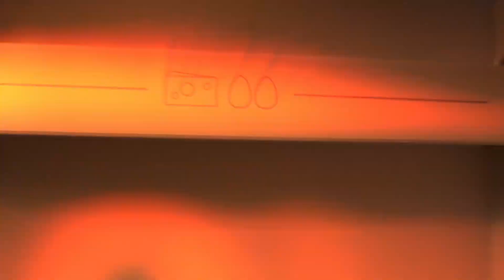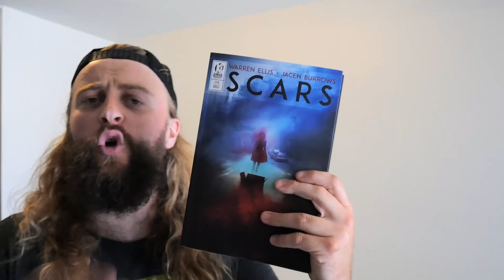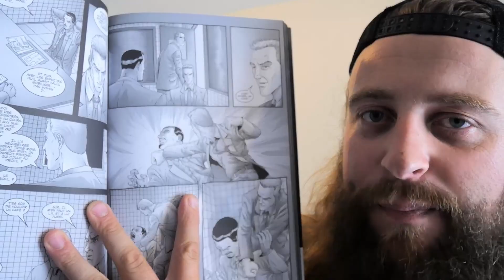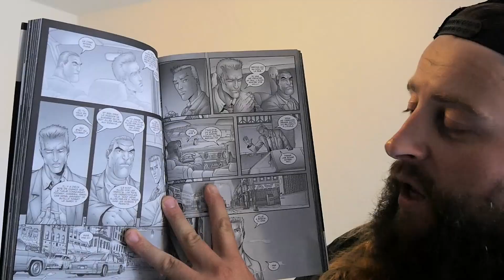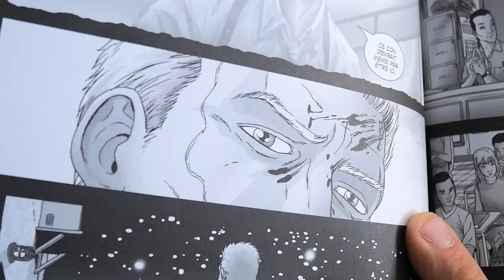CE COMICS EST UN CAUCHEMAR POUR ADULTE !! La case de trop # 48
Aujourd'hui je vous parle de SCARS ! Si vous aimez le Polar , foncez !

Scénario : Warren Ellis
Dessin : Jacen Burrows
Couverture : Aurélien Police
Editeur : KOMICS INITIATIVE
Genre : Policier-Thriller

''Nous avons là un homme apprenant à être un monstre''. John Cain est inspecteur à la criminelle depuis plusieurs années. Il fait équipe avec Pat Amersham. Le duo est habitué aux tueries et aux autres morts sordides. Pourtant, cette fois-ci, l'innommable se produit. Le meurtre d'une petite fille et l'état du cadavre secouent Cain. Comment peut-on infliger un tel traitement à un enfant ? Pour lui, il va devoir sombrer pour débusquer le monstre qui a commis ces atrocités...
"C'était pas une affaire pour toi, c'est tout".